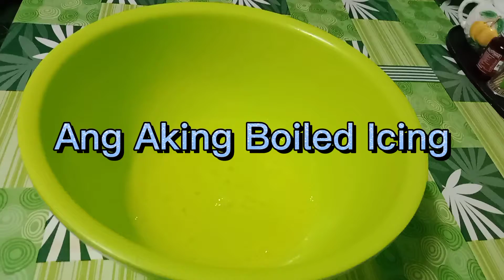My Stable Boiled Icing For Birthday Cakes.